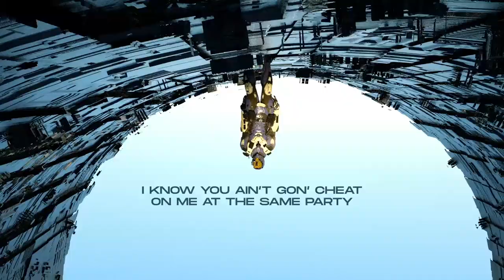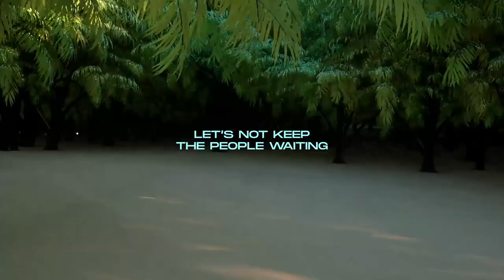22Bullets - On Our Own (feat. Lovespeake)